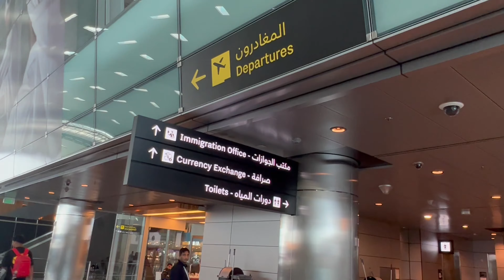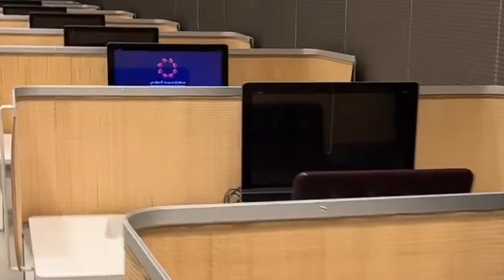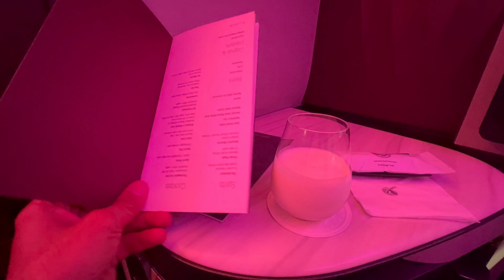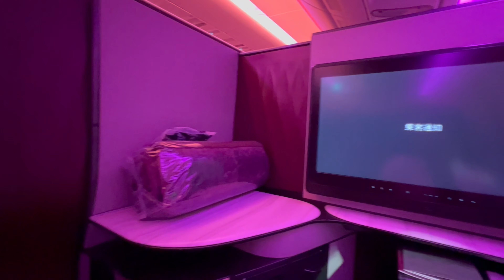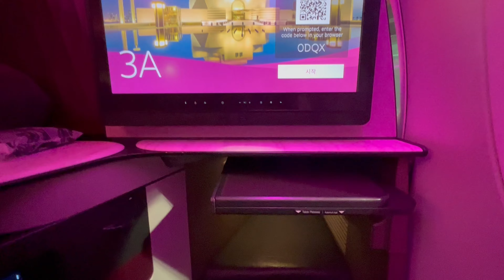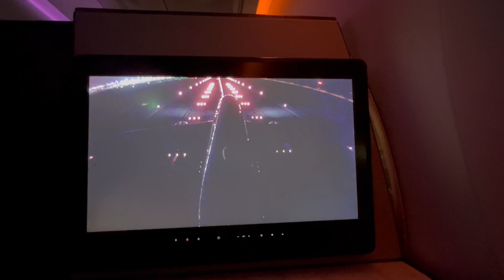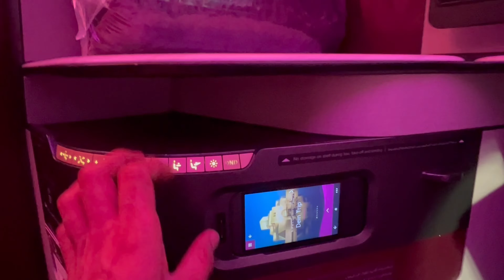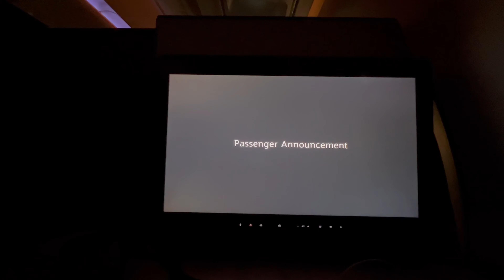Qatar Airways Business Class: Unlocking Luxury in the Skies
Business Class - Srilankan Airways - Irfan’s view
Flying Business Class on FIJI AIRWAYS!! 🇫🇯 Food Review from Singapore to Nadi!
Qatar & Emirates Are In BIG Trouble